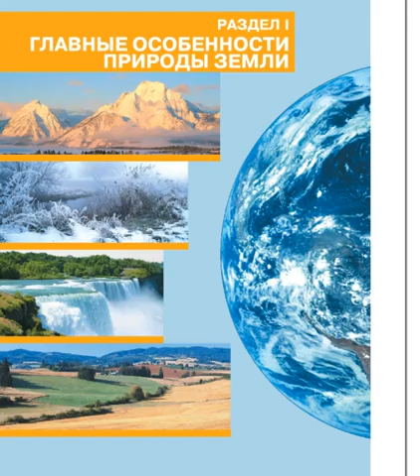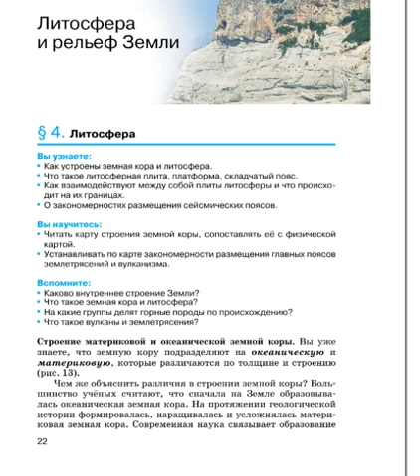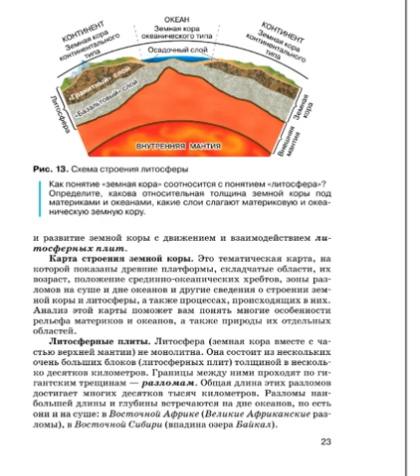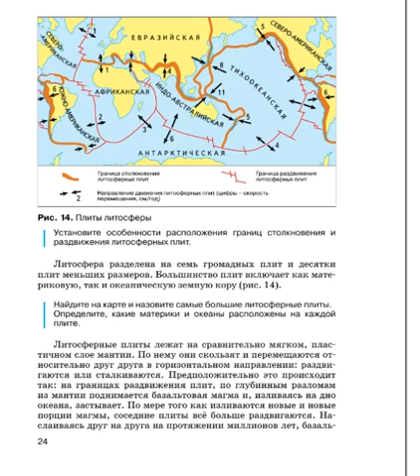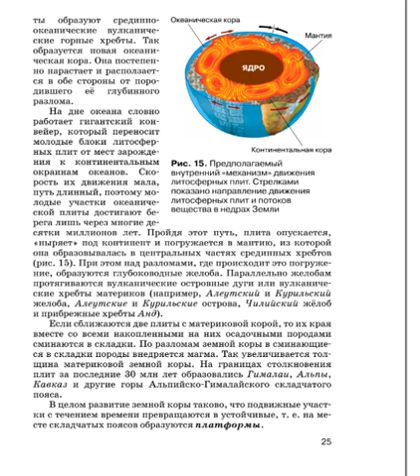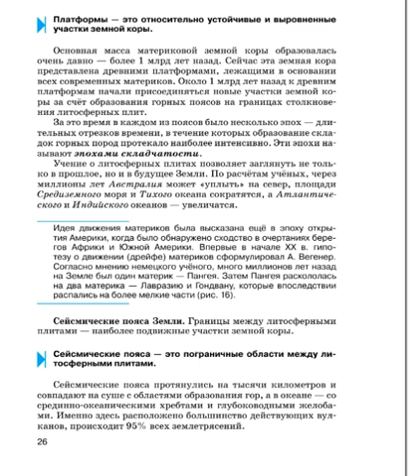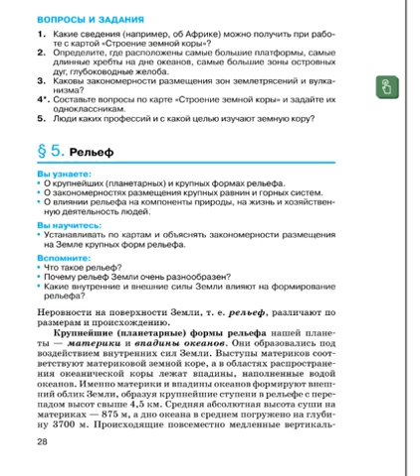География 7к (Душина) §4 Литосфера